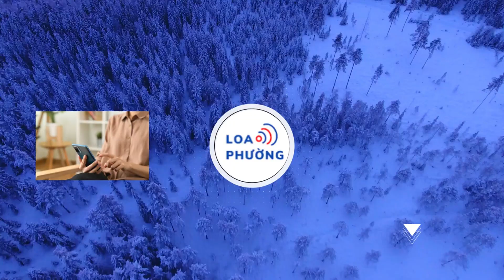Xôn xao thông tin ca sĩ Liz Kim Cương thiếu nợ hơn 1 tỷ rưỡi: Thực hư ra sao?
Thông tin nữ ca sĩ thiếu nợ số tiền hàng tỷ đồng khiến nhiều người xôn xao.

Gần đây, mạng xã hội xuất hiện thông tin nữ ca sĩ Liz Kim Cương thiếu nợ công ty số tiền 1.6 tỷ đồng khiến nhiều người bất ngờ. Và mới đây, phía công ty đã chính thức lên tiếng về những tin đồn liên quan đến việc nợ nần của Liz Kim Cương.

Trong thời gian vừa qua, chúng tôi đã nhận thấy có sự lan truyền những thông tin chưa đúng sự thật về sự hợp tác giữa ca sĩ Liz Kim Cương, ca sĩ Trịnh Thăng Bình và BPRO Entertainment. Để tránh ảnh hưởng đến uy tín công ty và tinh thần của các nghệ sĩ thuộc quản lý của BPRO ENTERTAINMENT, chúng tôi xin phép đưa ra những thông tin chính thức, cụ thể như sau:

1/ Vào đầu tháng 2 năm 2023, theo đề nghị từ ca sĩ Liz Kim Cương về việc muốn đơn phương chấm dứt hợp đồng trước thời hạn, hai bên đã có trao đổi và đi đến thống nhất sẽ không bắt buộc phía ca sĩ Liz Kim Cương phải bồi thường thiệt hại theo hợp đồng đã kí kết. Thay vào đó, phía ca sĩ Liz Kim Cương chỉ cần hoàn vốn đầu tư lại cho công ty (chúng tôi có biên bản cuộc họp xác nhận của cả hai bên vào ngày 8/2/2023).

Công ty BPRO cũng đã tạo điều kiện hoàn trả bằng hình thức trừ dần dựa trên doanh thu hàng tháng của ca sĩ Liz Kim Cương trong tương lai, với tỉ lệ % thấp hơn về phía công ty, để tránh việc làm ảnh hưởng đến tinh thần và kinh tế của nghệ sĩ sau khi rời công ty (đã có biên bản và phụ lục hợp đồng được sự đồng thuận và kí kết của cả hai bên vào ngày 10/2/2023).

Song song đó, trong thời gian chờ đợi bàn giao công việc cho quản lý mới của ca sĩ Liz Kim Cương, công ty BPRO vẫn cung cấp dịch vụ trợ lý và cơ sở vật chất hạ tầng với chi phí hỗ trợ để tránh làm gián đoạn công việc của nghệ sĩ.

Đến cuối năm 2023, sau khi hoàn tất công việc bàn giao cho quản lý mới, phía ca sĩ Liz Kim Cương đã yêu cầu thay đổi tỉ lệ chia sẻ doanh thu thấp hơn so với biên bản đã được kí vào ngày 10/2/2023, phía công ty cũng đã cân nhắc và đồng ý theo yêu cầu của ca sĩ Liz Kim Cương, trên tinh thần hỗ trợ và hợp tác nhất.
2/ Về hợp tác giữa ca sĩ Trịnh Thăng Bình và công ty BPRO Entertainment

Từ năm 2019, Trịnh Thăng Bình đã thôi giữ chức vụ điều hành, pháp lý tại công ty và chuyển toàn bộ quyền quản trị qua cho các thành viên cổ đông khác. Anh chỉ hoạt động với tư cách nghệ sĩ và nhà sản xuất trực thuộc công ty.

Rất mong những thông tin trên đã giúp xoá bỏ những hiểu lầm không đáng có về uy tín và hình ảnh của công ty BPRO Entertainment , ca sĩ Liz Kim Cương, và ca sĩ Trịnh Thăng Bình.

Trân trọng !", nguyên văn thông báo từ công ty.

Liz Kim Cương là một nữ ca sĩ trẻ và tài năng của Vpop. Nữ ca sĩ từng là thành viên của nhóm nhạc LIME nhưng đã tan rã. Liz Kim Cương bắt đầu con đường solo và đầu quân cho công ty của Trịnh Thăng Bình, đồng thời là người yêu cũ của nữ ca sĩ.